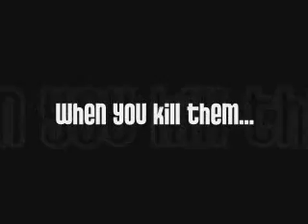Skettis elite trees = herbs!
If you kill the elite trees in Skettis, you can herb them and get a lot of good herbs, even black lotus!